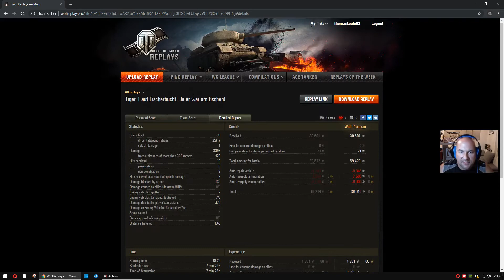WoT ReplayChallenge KW25 Tiger 1 miez miez miez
ein Klassiker, was soll man mehr sagen